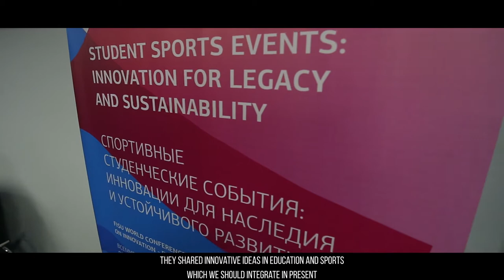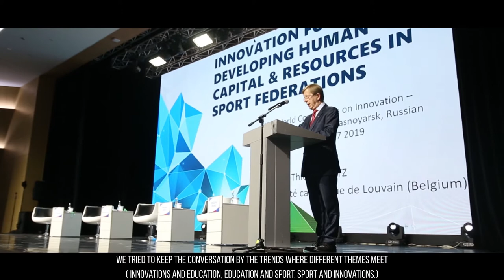Innovation and the future of sport on display at FISU Conference 2019 in Krasnoyarsk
The second edition of the FISU World Conference on Innovation, Education and Sport took place in Krasnoyarsk, Siberia, from 5-7 March 2019, alongside the Winter Universiade 2019 and brought forth a host of innovations that could chart the path for sports in the future.

The event drew about 450 delegates from Russia, Europe, Asia and Africa and opened with a traditional dance performance from the Krasnoyarsk region as well as a flag parade of 19 participating nations.